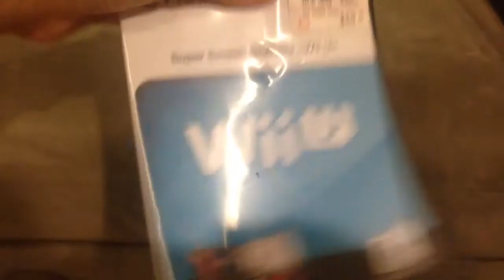wii u review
Sorry it's been so long since I've posted a video